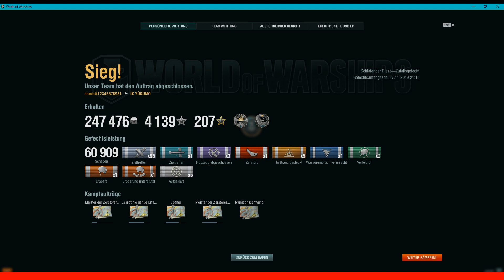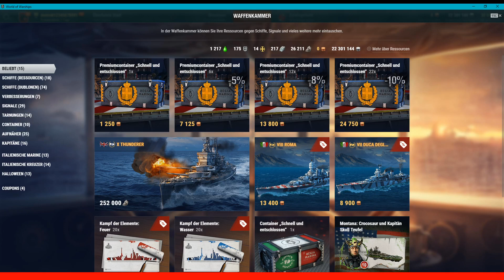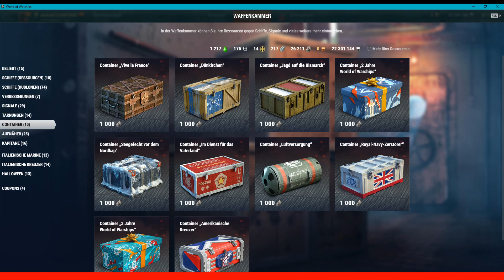world of warships